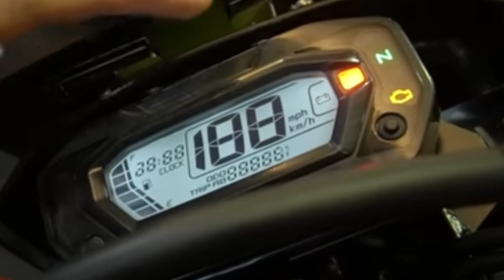NEW KLX 230 MENJADI PEMBEDA !! KAWASAKI KLX 230 SE ORANGE - Review Spesifikasi & Fitur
Review New KLX 230 SE

unit di Surapita Unitrans
jemursari Surabaya